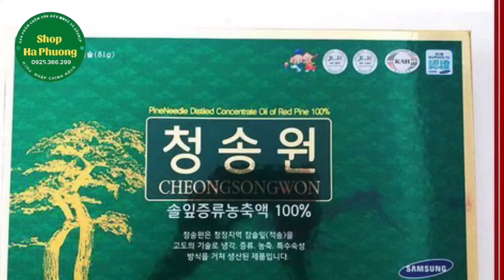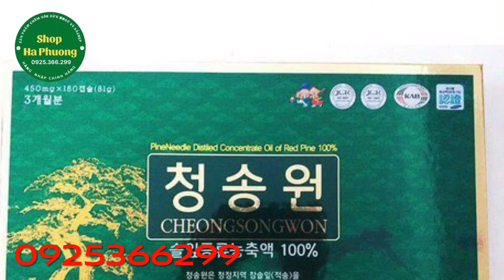TInh dầu thông đỏ Cheongsongwon Hàn quốc 180v 450mg| 0925366299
TInh dầu thông đỏ Cheongsongwon Hàn quốc 180v 450mg